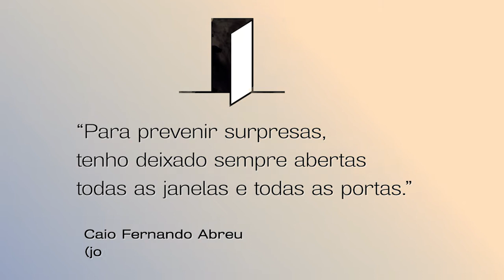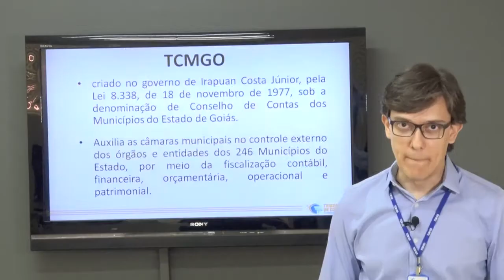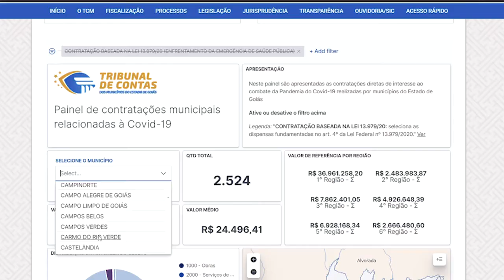Institucional TCMGO para Encontro Técnico 2021